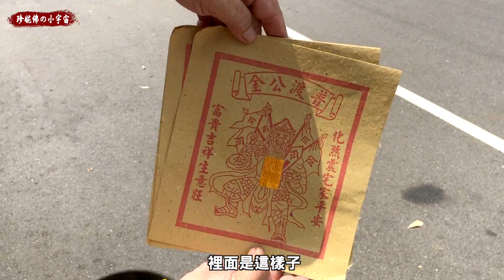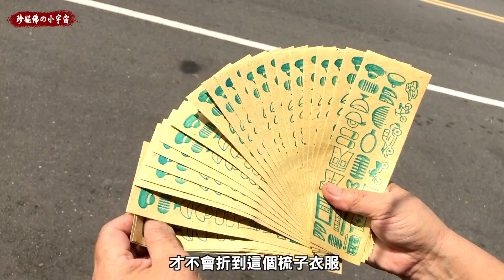農曆七月 如何在家中元普渡? 拜拜過程紀錄分享 Zhongyuan Purdue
今天珍妮佛來跟大家分享一下農曆七月中元節到了，在家是如何中元普渡的? 一方面也希望把這個拜拜的過程記錄下來，
如果忘記了，每年可以可以打開看一下，請長輩把拜拜過程紀錄下來，也跟大家分享，如果有不一樣的地方，歡迎在下面留言交流分享唷!!

Today, Jennifer came to share with you how the Mid-Yuan Festival in the seventh month of the lunar calendar is here. How did you do it at home? On the one hand, I also hope to record this process of worship.
If you forget, you can open it every year. Please record the process of worship by elders and share it with you. If there is a difference, please leave a message below to share and share!!

◢ 歡迎小額贊助(斗內)，讓珍妮佛的小宇宙在Youtube界~多存活一天..感謝您們呀!!

【文化系列】
◢ 台中南天宮~台中最大關帝聖君廟(財神靈驗香火鼎盛)...我受驚了...收驚去!! Guandi Shengjun Temple